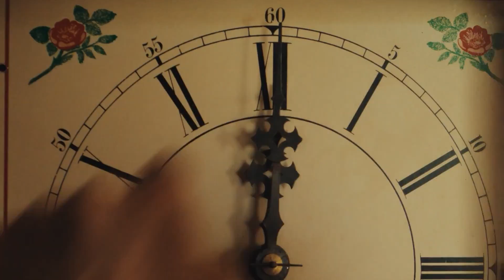Things Will Be Different | 2024 Trailer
Lightbulb Film Distribution is thrilled to share the news that their dark and twisted sci-fi horror, Things Will Be Different, will be celebrating its UK Premiere at this years Pigeon Shrine FrightFest on 23rd August.

After evading police following a robbery, two estranged siblings lay low at an abandoned farmhouse. But when a mysterious force emerges, it makes the pair question everything about themselves – and each other. Starring Adam David Thompson, Riley Dandy, Justin Benson and Sarah Bolger.

Michael Felker‘s debut feature Things Will Be Different is a twisty science-ﬁction thriller. The film was produced by Rustic Films, the team behind Something In The Dirt (2022) and The Endless (2017).

Following its FrightFest Premiere, Things Will Be Different will be in select UK Cinemas before becoming available on Digital Download and Blu-ray - dates to be announced.

Things Will Be Different will have its UK Premiere at FrightFest on 23rd August.